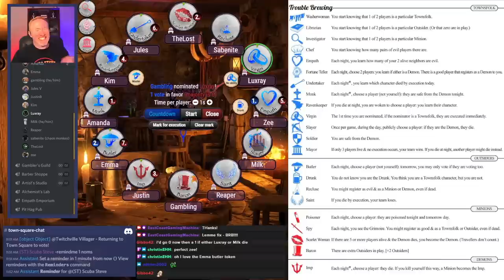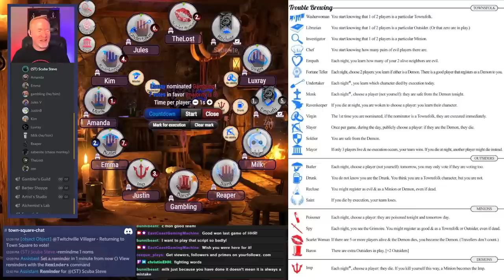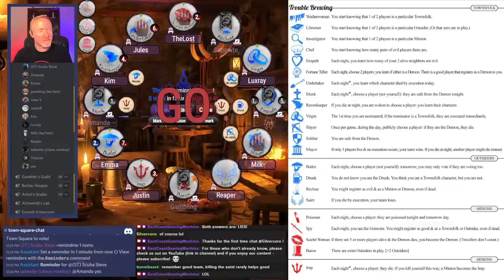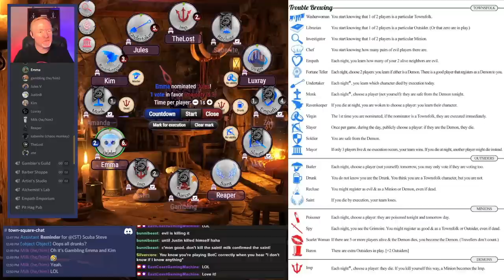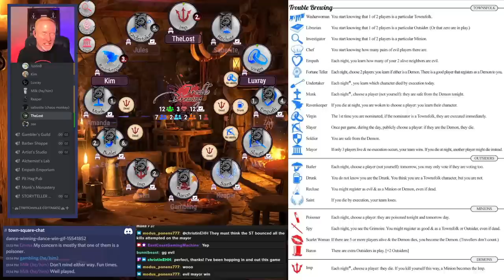Blood on the Clocktower: Trouble Brewing - The Lost Mayor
***APOLOGIES FOR THE DELAYED RELEASE TODAY***
Apparently the original video had a lot wait screen and silence, and I REFUSE to put out content that wastes YOUR time! THANK YOU for understanding, and I hope you enjoy today's video!

Our very special guest Gambling joins us once again for a spectacular game of Trouble Brewing. Widely considered "the perfect script", this game does not disappoint! We hope you enjoy today's episode of Blood on the Clocktower: TB - The Lost Mayor!